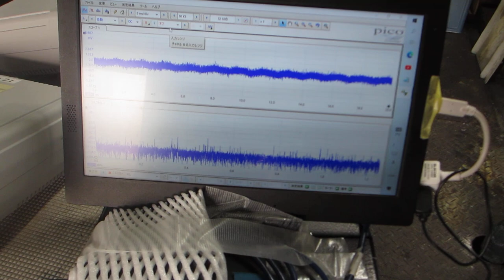超音波とファインバブルを利用した「めっき処理」技術（超音波システム研究所）